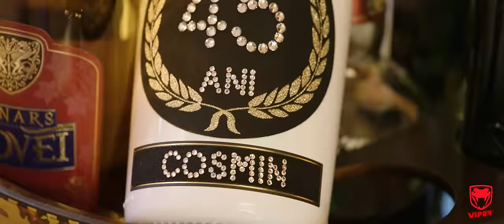Sandu Ciorba - Cosmin [video oficial]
Orchestratii si mixaj: Bodo Vpr
Vioara: Costica de la Turda
Acordeon: Ali Ciorba
Muzica si text: Sandu Ciorba
Cele mai noi videoclipuri si melodii ale artistilor tai preferati